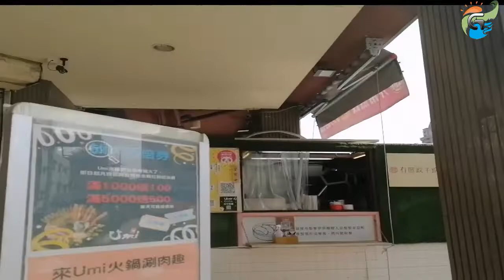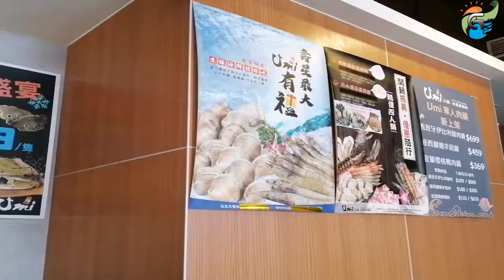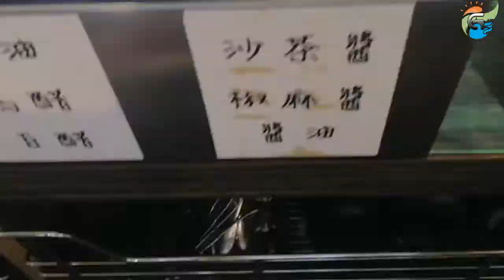Umi火鍋水產直賣所 (Hot Pot)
Address: 302, Hsinchu County, Zhubei City, Lane 186, Xianzheng 10th St, 46號1樓
Music 🎶 Joel Corry x MNEK - Head & Heart